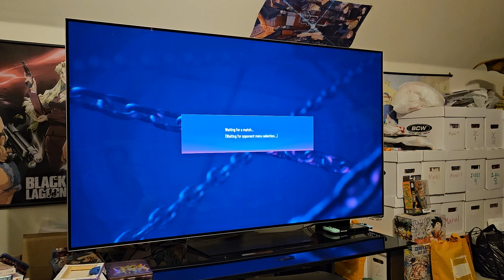Chipotle Closed Qualifier Losers Round 4